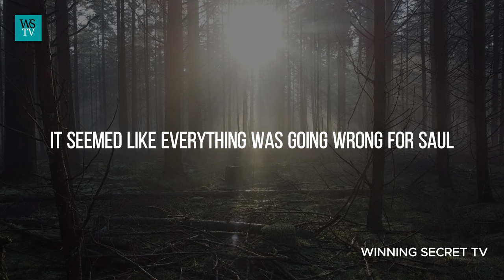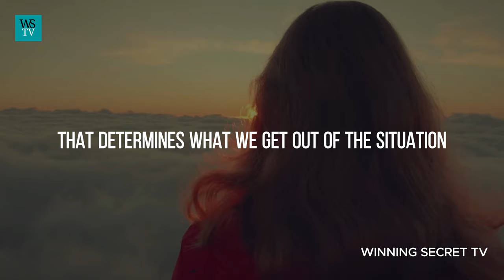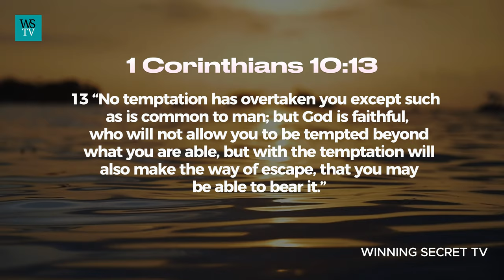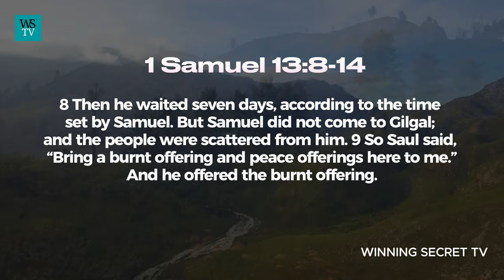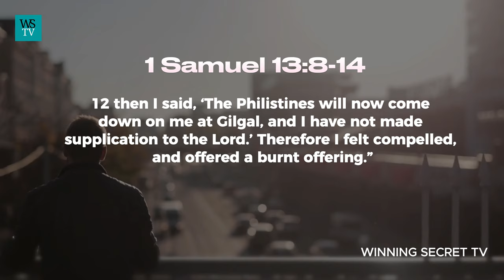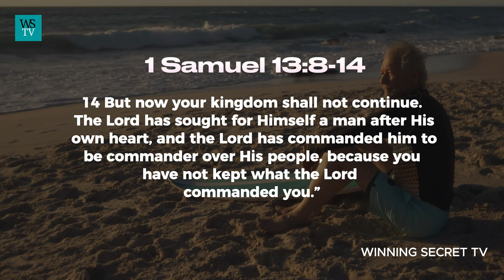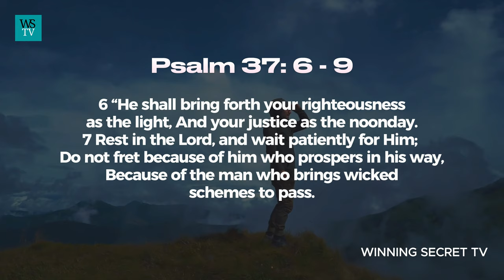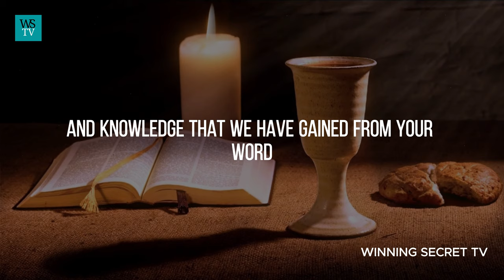The Secret To Turning Your Situation Around | Inspirational & Motivational Video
The Secret To Turning Your Situation Around and an Inspirational & Motivational Video. In this video, we talked about the qualities that believers should possess in order to turn challenging situations around: first, to remain calm and composed, prayerfully waiting upon God without fear or despair. Secondly, we must have patience with God, and the situation, along with consistency in faith and relationship with God, is important. Patience is a virtue that leads to victory and a joyful end, and maintaining an attitude of joy and thankfulness to God, regardless of the situation, allows believers to tap into God's grace and blessings.